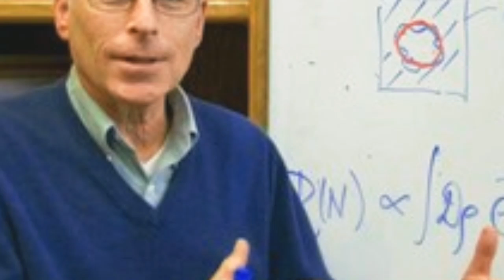ហេតុអ្វីកម្ពុជាមិនបង្រៀនប្រវត្តិសាស្ត្រសម័យទំនើបឲ្យទូលំទូលាយ?,David Chandler,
*ឆាណែលនេះបង្កើតឡើងសម្រាប់ចែករំលែកចំណេះដឹងគ្រប់បែបបទ*-*អគុណសម្រាប់ការគាំទ្រឆាណែលយើងខ្ញុំ*
*សូមបញ្ជាក់ផងដែរថាយើងខ្ញុំមិនមាននិន្នាការបក្សនយោបាយខាងណានោះឡើយ*
សូមជម្រាបទុកជាដំណឹង*
---សូមអគុណ---
* daily broadcast *
Thanks!